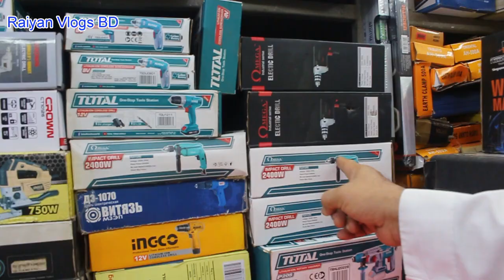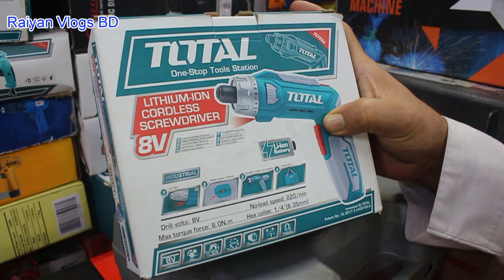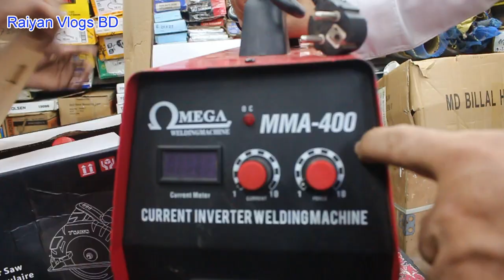হার্ডওয়্যার সব পণ্য পাইকারী ড্রিল মেশিন সহ অন্য অন্য মেশিন পাবেন । Hardware Wholesale market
Raiyan Vlogs BD
আসসালামু আলাইকুম
হার্ডওয়্যার সব পণ্য পাইকারী ড্রিল মেশিন সহ অন্য অন্য মেশিন পাবেন মার্কেট নবাবপুর ।
( শিমু এন্টার প্রাইজ )
১০৯,নবাবপুর রোড,
ঢাকা -১১০০।
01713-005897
প্রিয়, দর্শক আপনার ব্যবসায়ী পাইকারি পণ্য দেশের বেকার  মানুষের  কাছে  RAIYAN VLOGS BD, এর মাধ্যমে পৌঁছাতে পারেন।  প্রিয় দর্শক ব্যবসায়ী এবং আগ্রহীদের তথ্য দিতে (RAIYAN VLOGS BD) বিভিন্ন মার্কেটের পাইকারির পণ্যের দোকানের সন্দ্বান যাচাই বাছাই মাধ্যমে ভিডিও দিয়ে থাকি, ব্যবসায়ী আগ্রহীগণ, পণ্যের মান ভাল করে যাচাই করে নিজ দায়িত্বে লেনদেন করবেন। অর্থ লেনদেন এবং অন্য কোন ইস্যুতে কোন দায় (RAIYAN VLOGS BD ) কর্তৃ পক্ষ নেবে না। ধন্যবাদ,

প্রিয় ব্যবসায়ী গণ,আপানার দোকানের পণ্য এবং কারখানার উৎপাদন পণ্য মানুষের কাছে দেখাতে পারেন
raiyan vlogs bd এর মাধ্যমে যোগাযোগ করুন -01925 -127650
Facebook page Raiyan vlogs bd